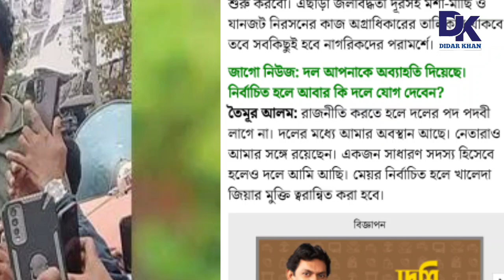খালেদা জিয়ার মুক্তি নিয়ে কথা বললেন নারায়ণগঞ্জ সিটি নির্বাচনের প্রার্থী তৈমুর আলম খন্দকার